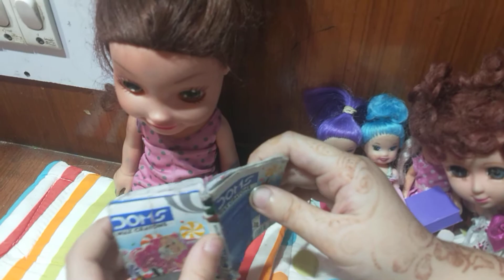Today my doll's are going to school 🏫 having fun